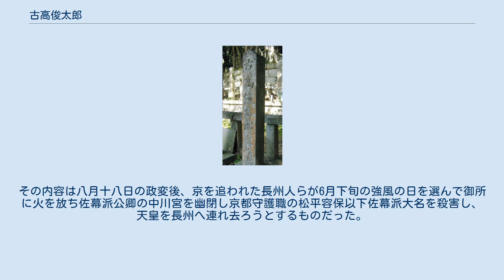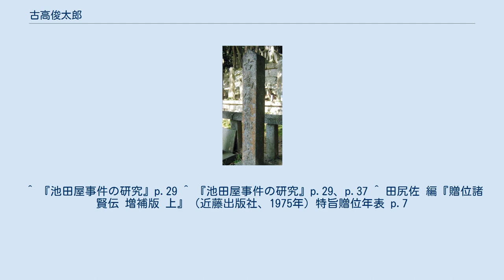古高俊太郎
古高俊太郎邸跡（京都市下京区西木屋町四条上る） 古高俊太郎の墓、霊山護国神社、京都市左京区 古高 俊太郎（ふるたか しゅんたろう、文政12年4月6日（1829年5月8日） - 元治元年7月20日（1864年8月21日）は、江戸時代末期（幕末）の攘夷派の志士。
諱は正順（まさより）。
変名・湯浅喜右衛門。
 文政12年（1829年）4月6日、大津代官所の手代・古高周蔵の子として誕生。
母は公家の広橋家家来の娘・松本すみ。
近江国栗太郡古高村（現・滋賀県守山市）出身。
 弘化2年（1845年）、父・周蔵が大津代官所を辞職し、京都へ移住した際、同行したとみられる。
その後、弘化4年（1847年）より周蔵は山科毘沙門堂門跡に仕え、安政6年（1859年）に周蔵が死去した後、自身も山科毘沙門堂門跡に仕える。
尊皇攘夷を唱える梅田雲浜に弟子入りした。
文久2年（1862年）閏8月14日、京都河原町四条上ル東で筑前福岡藩黒田家御用達・枡屋を継ぎ、枡屋喜右衛門を名乗る。
古道具、馬具を扱いながら早くから宮部鼎蔵らと交流し、有栖川宮との間をつなぐなど長州間者の大元締として諸大名や公家の屋敷に出入りし情報活動と武器調達にあたった。
 しかし、元治元年6月5日（1864年7月8日）、新選組に踏み込まれ捕縛される。
武器弾薬を押収され、諸藩浪士との書簡や血判書が発見された。
壬生屯所前川邸の蔵で局長・近藤勇、副長・土方歳三から直々に厳しい取調べを受けた。
2階から逆さ吊りにされ足の甲から五寸釘を打たれ、貫通した足の裏の釘に百目蝋燭を立てられ火をつけられる等の過酷な拷問を受け、自白。
その内容は八月十八日の政変後、京を追われた長州人らが6月下旬の強風の日を選んで御所に火を放ち佐幕派公卿の中川宮を幽閉し京都守護職の松平容保以下佐幕派大名を殺害し、天皇を長州へ連れ去ろうとするものだった。
すでに計画実行の志士が多数上洛、潜伏しており近々市中で同志の集会があることも判明し、これを阻止したのが池田屋事件である。
ただし計画の内容は古高が拷問を受けて発言した以外の客観的な証拠が乏しく、捏造もしくは誇張であるとも言われる。
 その後、六角獄舎に収容されたが、7月20日（8月21日）の禁門の変の際に生じたどんどん焼けで獄舎近辺まで延焼、火災に乗じて逃亡することを恐れた役人により、判決が出ていない状態のまま他の囚人とともに斬首された。
享年36。
 ^ 『池田屋事件の研究』p.29 ^ 『池田屋事件の研究』p.29、p.37 ^ 田尻佐 編『贈位諸賢伝 増補版 上』（近藤出版社、1975年）特旨贈位年表 p.7